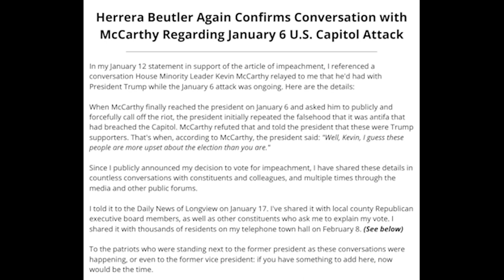Fed up Liz Cheney finally throws Kevin McCarthy under the bus ON FOX NEWS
BREAKING: Liz Cheney just threw Kevin McCarthy under the bus ON FOX NEWS.

To call for Marjorie Taylor Greene to be expelled from Congress, sign